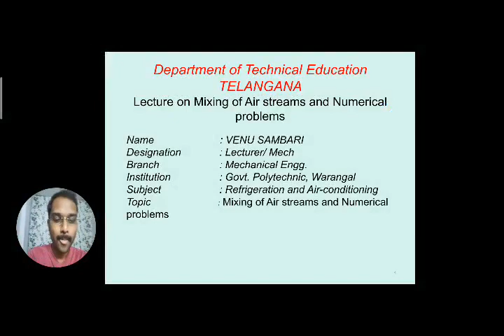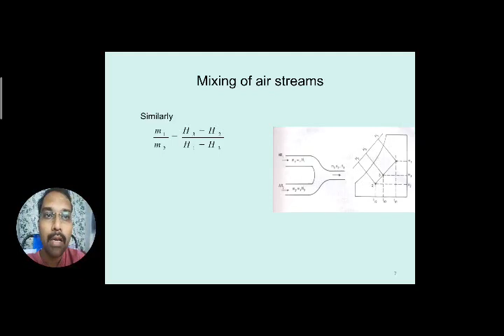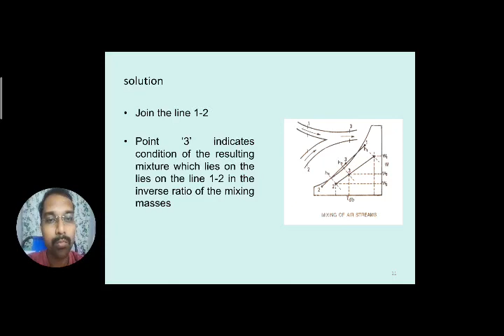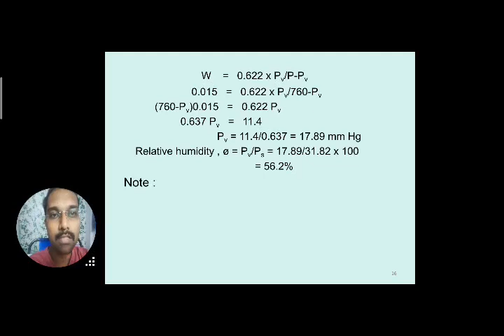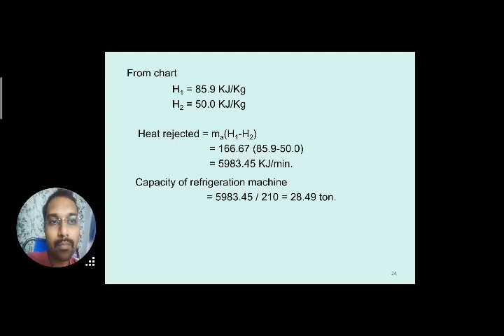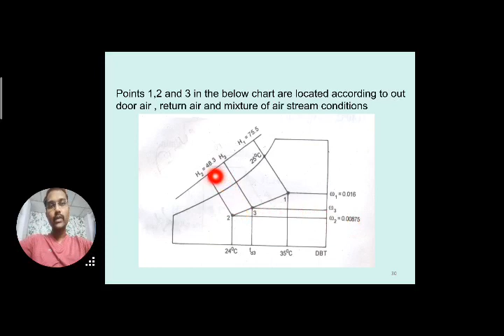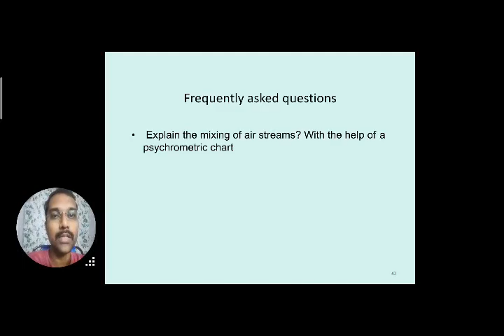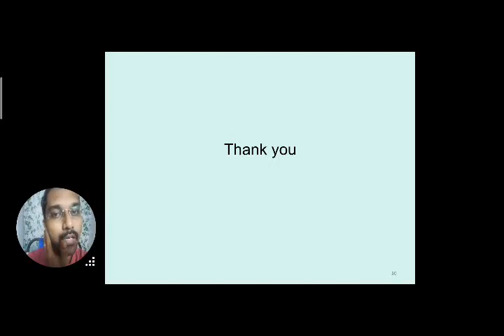Lecture on Mixing of air streams and Numerical problems